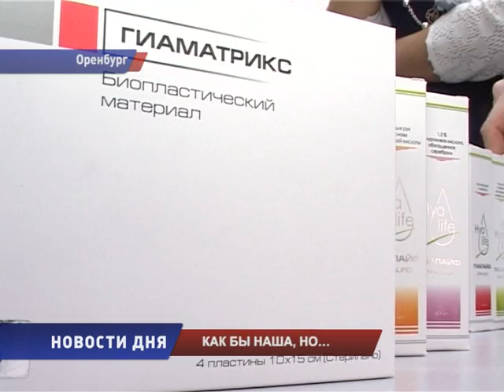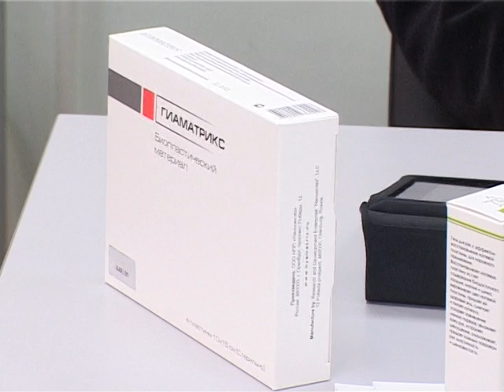БИОКОЖА ДОЛЖНА ОСТАТЬСЯ ОРЕНБУРГСКИМ НОУ ХАУ